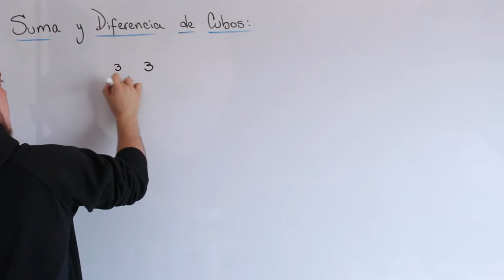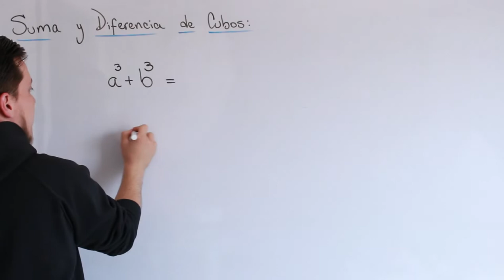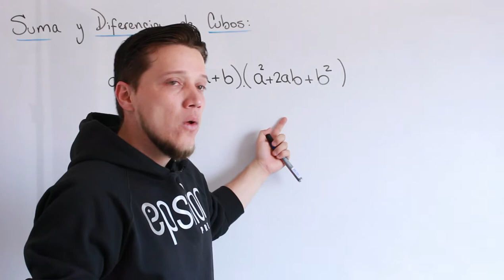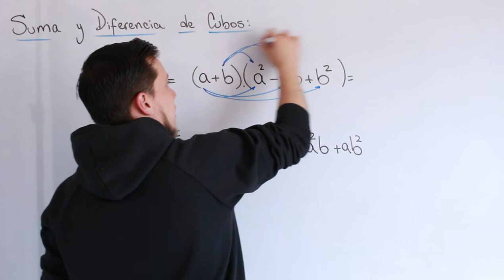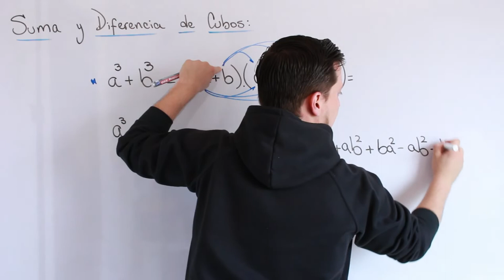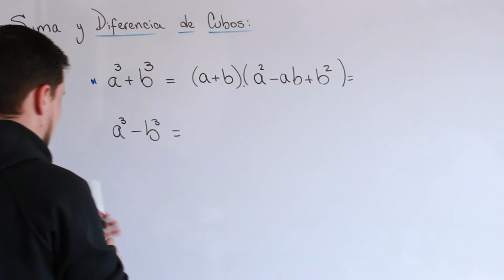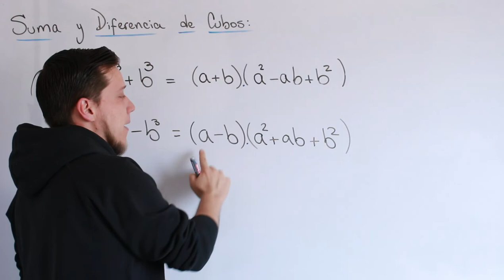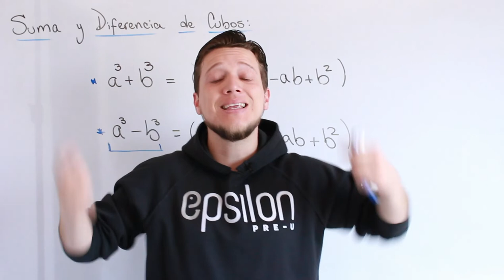Álgebra: Suma y Diferencia de Cubos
Producto notable conocido como la suma de los cubos o la diferencia de los cubos. Mira de que se trata.